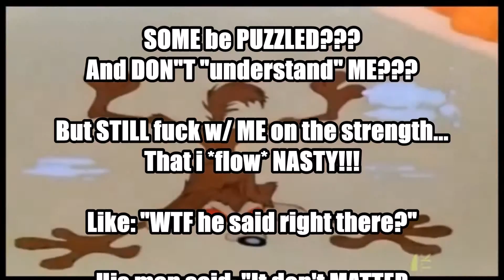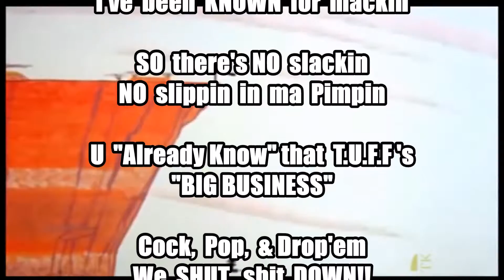Roadrunner & Coyote BEST compilations & "Bout 2 Blow" Audio w/ Visuals & Lyrics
"Bout 2 Blow" audio Old audio Self Titled track from Old unfinished Mix-tape!
  I liked how the Audio fit with this Cartoon!